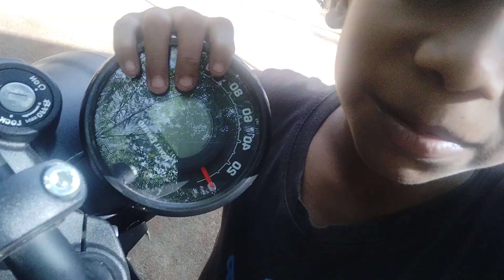Hii guys naan ungal Deva ♥️ marakama subscribe pannunga friends 😀